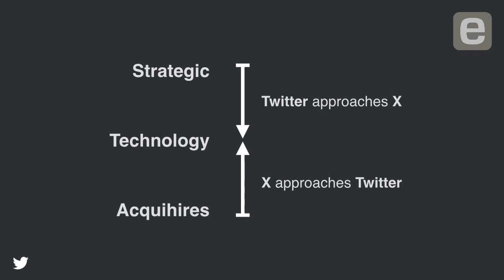Jeff Seibert: Twitter's Approach to Acquisitions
Jeff Seibert describes Twitter's approach to surveying new business landscapes and potential acquisitions. To ensure a good fit, Seibert says the process begins with meeting a startup's founders, then its lead engineers, followed by interviews with each member of the team –  all the while, looking for cultural alignment, strong technology and a great team.